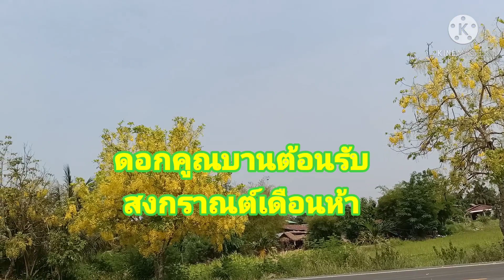# แวะพักชมดอกคูณดอกไม้หน้าแล้ง.# ดอกคูณ.